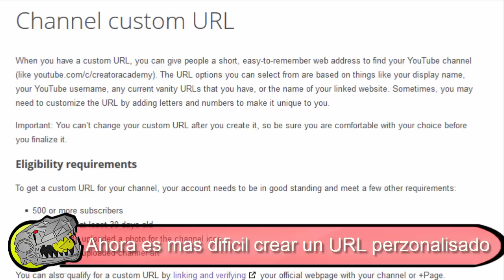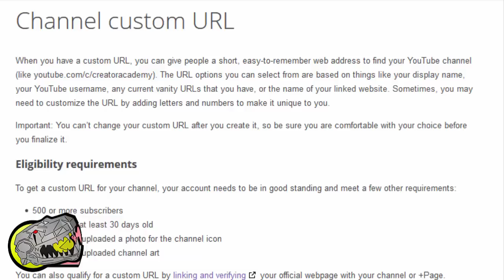Ahora es mas dificil crear una URL personalizada en Youtube - Notilist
Skype: Ponchoelrex